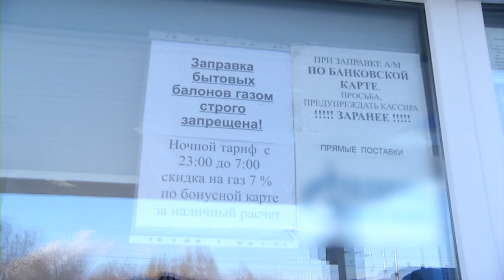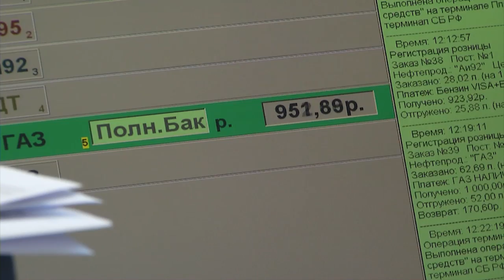В Омске прокуроры проверили газозаправочные станции